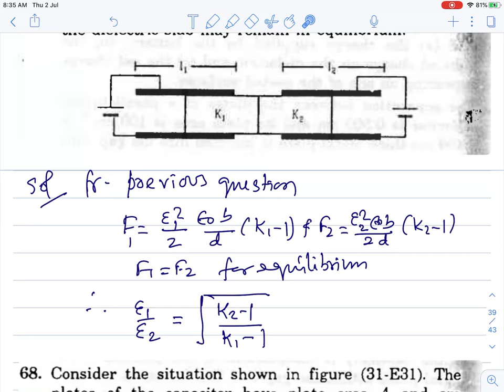L8 HC Verma Solutions | Chapter 31 Capacitors: Exercise Questions 61 to 68 | Chandra Sir Physics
📝 Class 11

📝 Class 12